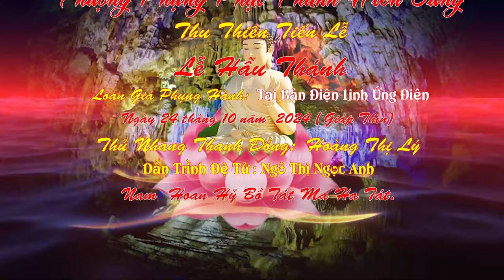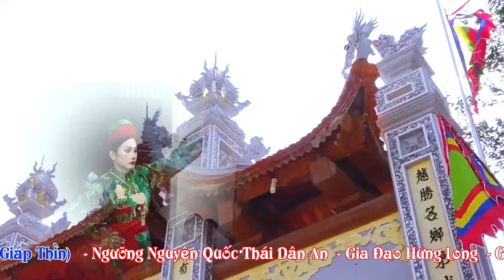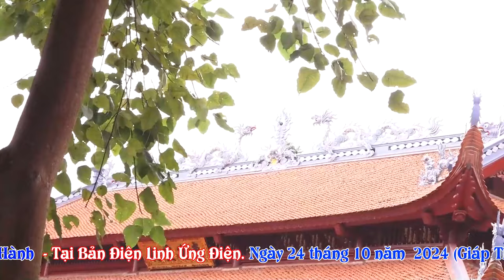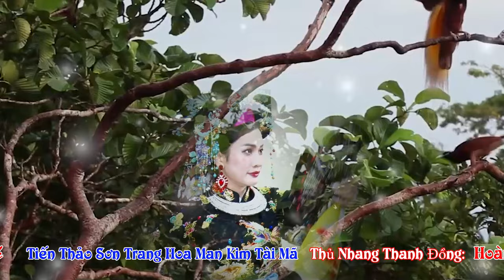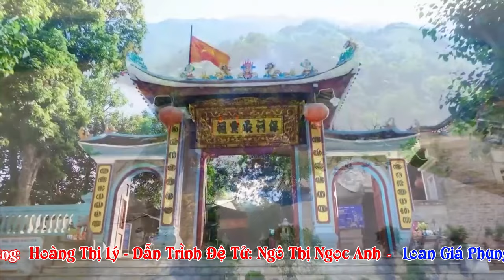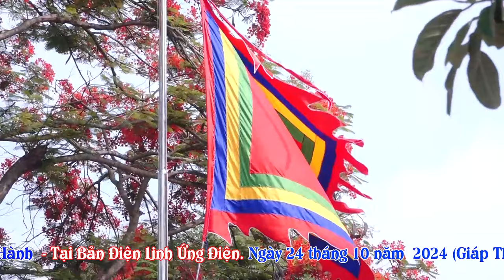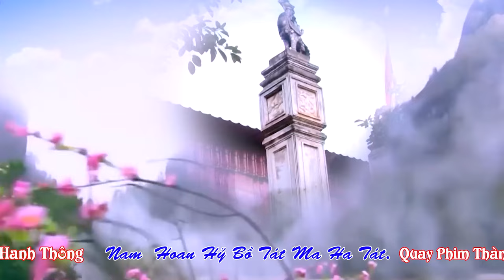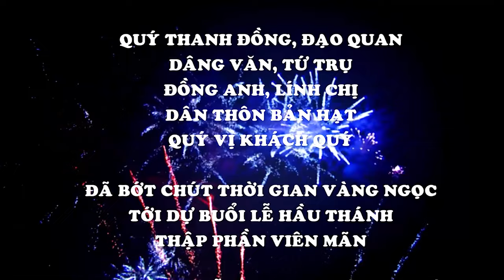TĐ Ngọc Anh Hầu Thánh HD2 - Hát Văn Hầu Đồng Hay Nhất